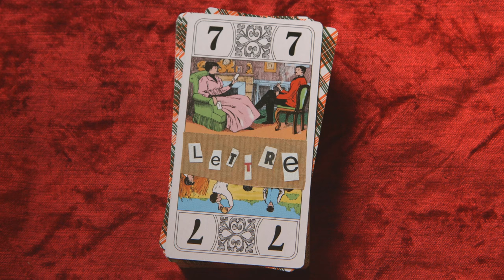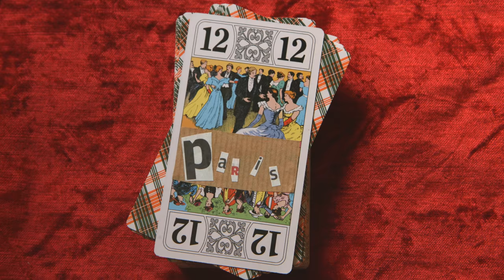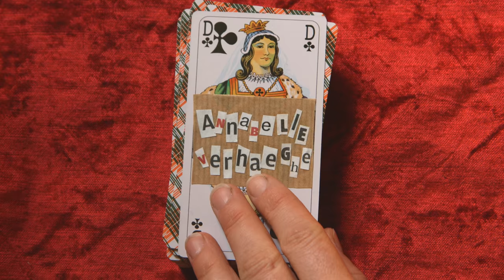Jodorowsky président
Anna, jeune metteur en scène ambitieuse, anciennement psychiatre, cherche un président pour l'association "Entre !". Elle élabore un plan.

Un film écrit et joué par Anna Fagot, filmé par une froide soirée de décembre, et monté par Annabelle Verhaeghe.